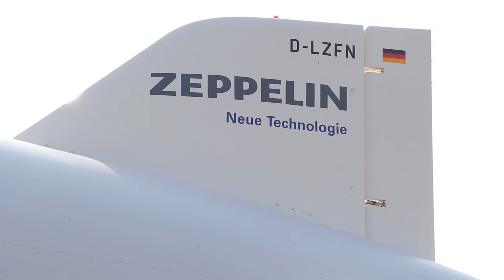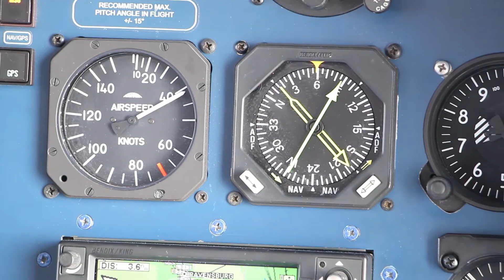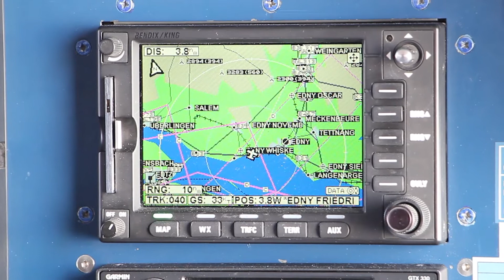Ein Flug mit dem Zeppelin über Friedrichshafen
Fritz Günther, Chefpilot bei der Zeppelin Luftschifftechnik, zur Faszination Luftschiffahrt über dem Bodensee zum Start der Saison 2015 am Flughafen Friedrichshafen.